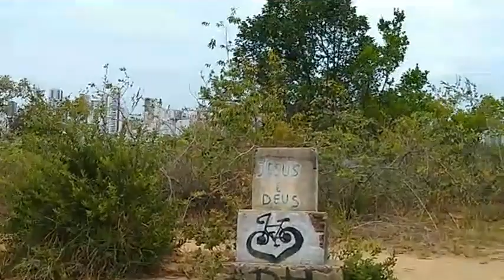Posos E Decolagens Do Aeroporto Internacional Do Recife/ Guararapes PE Morro Do Urubu 20/01/2021🇧🇷